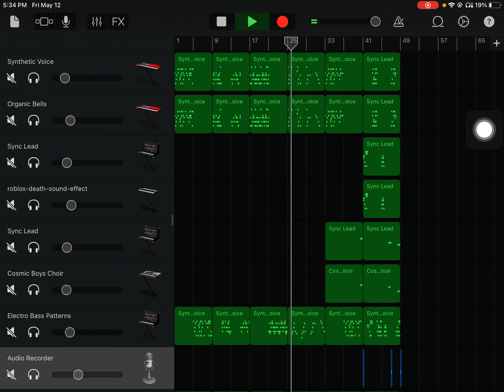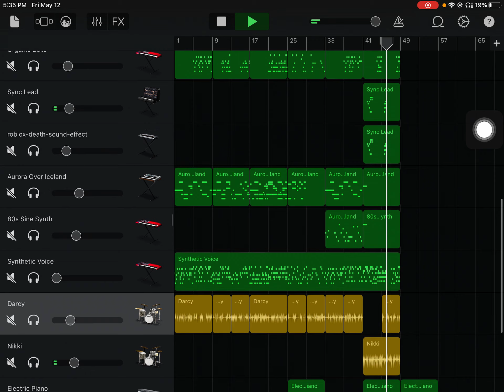Catrina Chatter (New Catty Meow WIP)